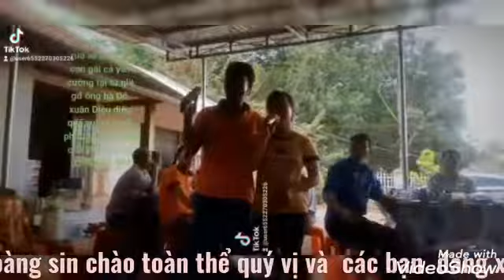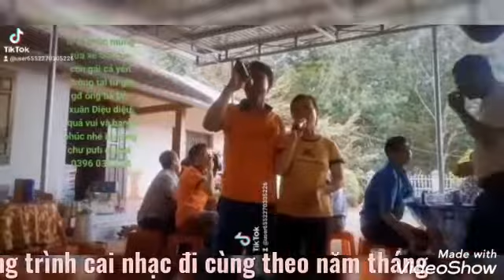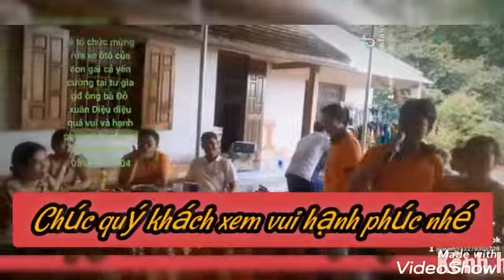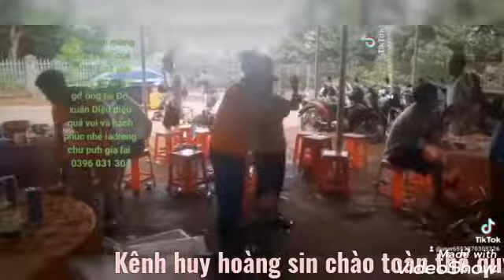mừng rửa xe ôtô của cường yến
gia đình tổ chức mừng rửa xe ôtô của con gái cả yến cường tại tư gia nhà ông diệu